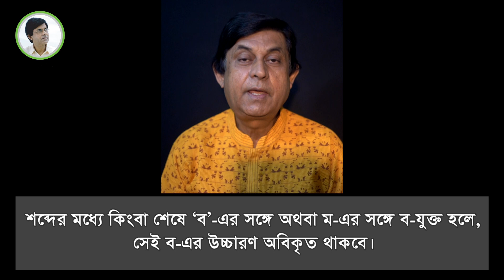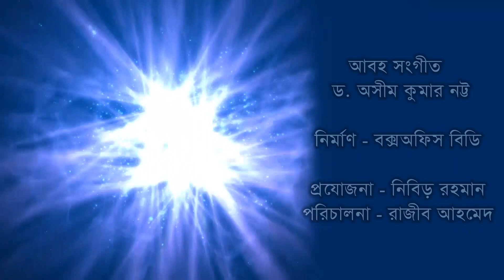উদ্ দেগ না উদ্ বেগ || উচ্চারণ - বিংশ খন্ড || পর্ব - ৯০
অভিনয়, আবৃত্তি, নৃত্য ও সংগীতশিল্পীসহ পারফর্মীং আর্ট সংশ্লিষ্ট সকলের জন্য এবং সাধারণ শ্রোতার উপযোগী করে একেকটি ক্লাসের বক্তব্য আন্তরিকতার সাথে উপস্থাপন করা হয়েছে।

শ্রোতাদের সুবিধার জন্য প্রতিটি পর্বের দৈর্ঘ্য কমিয়ে পর্বগুলোকে সংক্ষিপ্ত করা হয়েছে।

আবহ সংগীত - ড. অসীম কুমার নট্ট